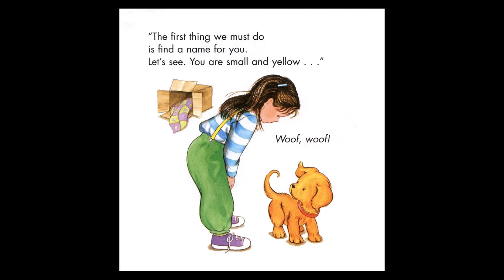Meet Biscuit: Say Hello to Biscuit! A First Look with Alma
Calling all curious cuties!   Join Alma Contadora de Historias as she introduces us to the playful pup, Biscuit!   Alma reads aloud the delightful book "Meet Biscuit," bringing his adventures to life with colorful book illustrations.  This is the perfect storytime for meeting a new furry friend!